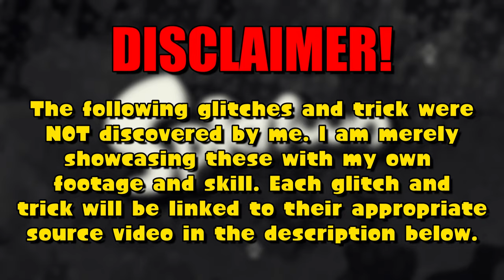BREAKING Splatoon one FINAL time!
Splatoon is very VERY broken in countless ways and with the help of other Splatoon Youtubers (and google) I'm able to tear into this game and break it apart one last time.

Please go show them some support!